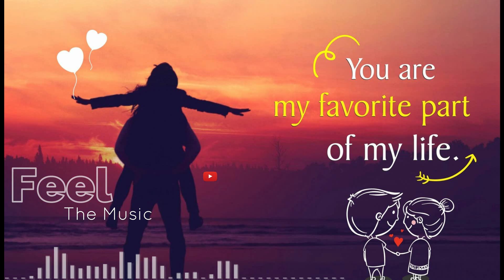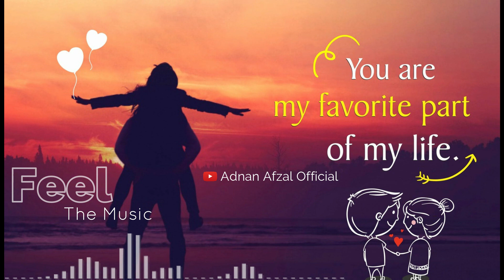Feel The Music Video 2020 |feel the music whatsApp status| love Song Status | Adnan Afzal Official